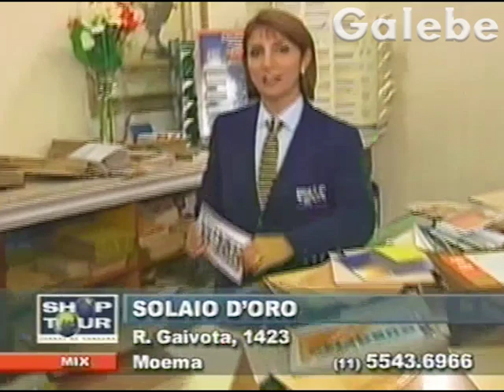SOLAIO D'ORO JANE GALEBE 23 08 2002 3